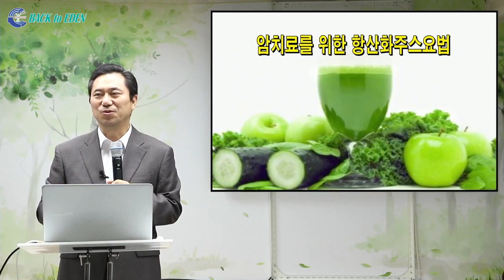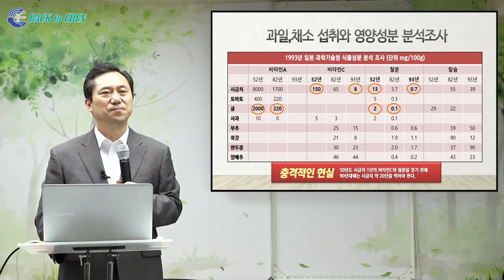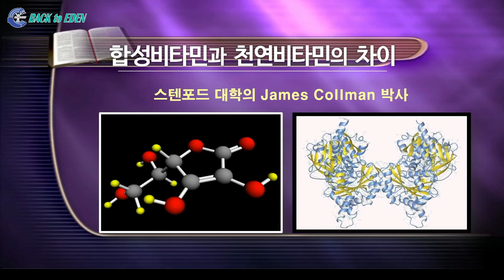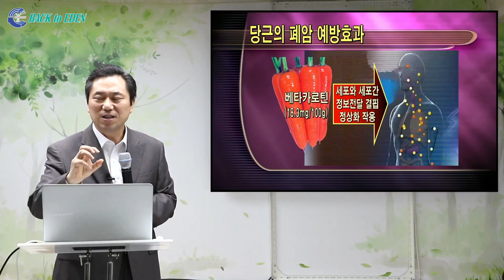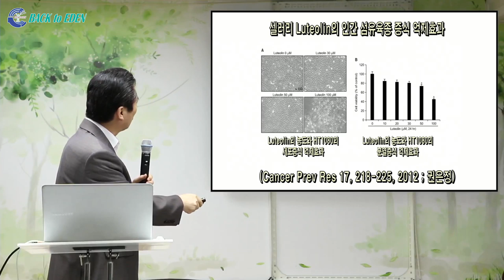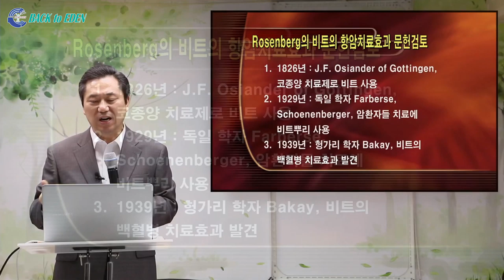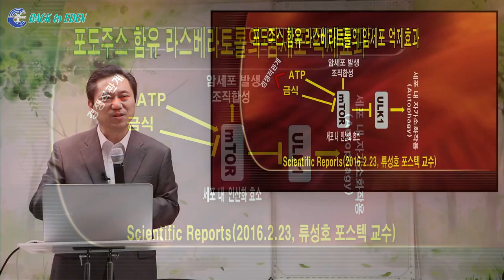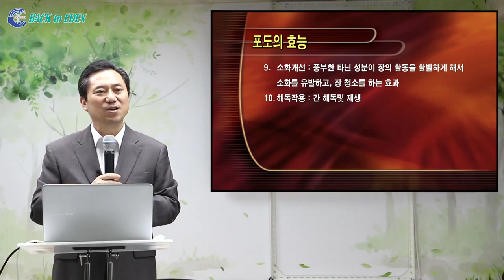[건강강의] 최고의 항암효과 항산화주스 베스트 3 [백투에덴 양일권박사]